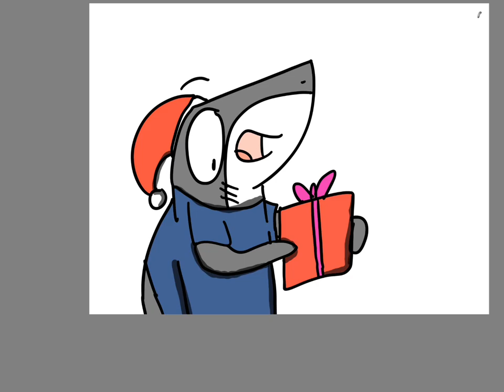Having a present speed art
Sharkey having a present